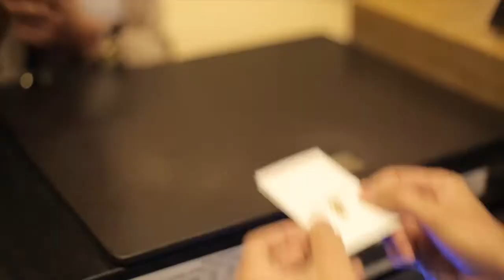The Nile Ritz Carlton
LUXURY NILE RIVER HOTEL
As the first luxury hotel in Egypt, The Nile Ritz-Carlton, Cairo has hosted generations of guests throughout the years. Set along the River Nile, the downtown hotel upholds its legacy and the city’s ancient history. Accommodations with historical photographs, dining that stays true to traditional flavors and lush gardens overlooked by the iconic Egyptian Museum tell the story of a Cairo hotel bridging the past with the present.

Pick on of our luxurious packages and stay at this awesome hotel.